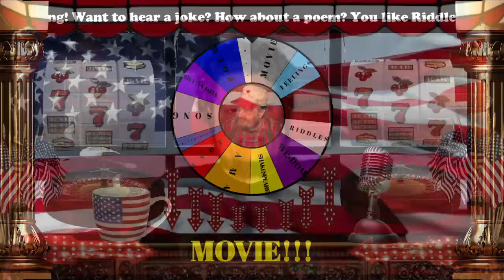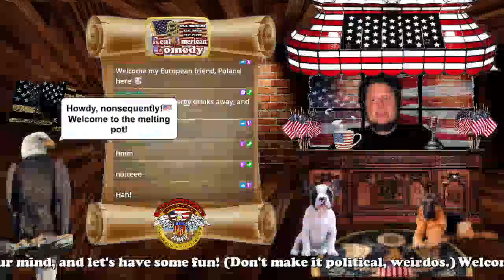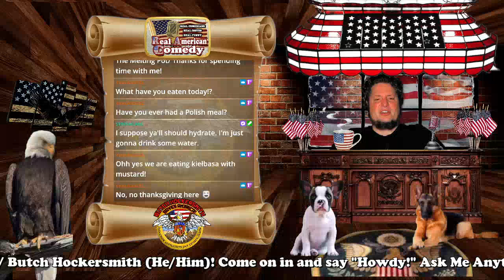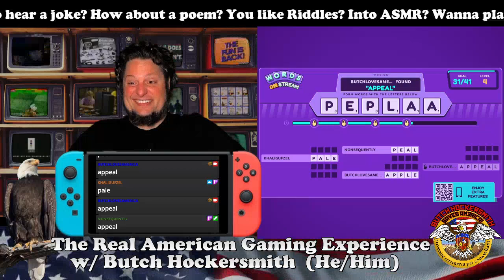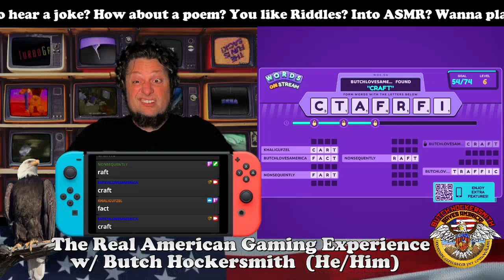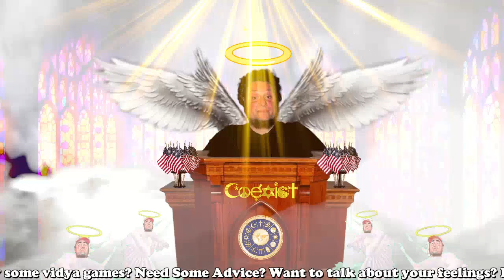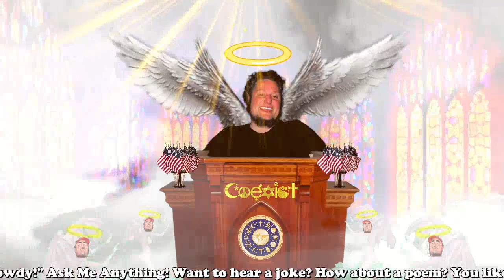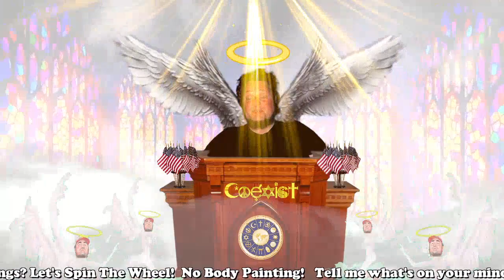Coffee with Comedian Johnny Millwater! No Politics! Friendly, Funny Chat! Spin the Wheel! Songs! Poe